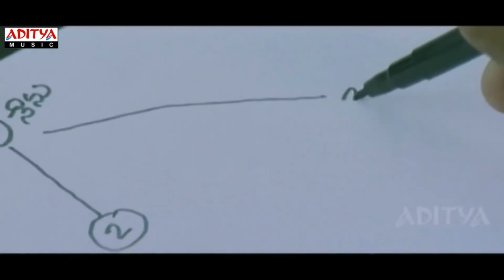Helping Rowdy baby for 1 Billion views | Maari Challenge | English subtitles| HRDR Challenges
English subtitles were added! Anyway music doesn't need language!

Tell us about injustices like this that are happening in the world and we will tell you creative solutions like this!
for more such crazy videos!

Thank you Prabhu Deva for this awesome choreography, Dhanush & Sai pallavi for dancing to perfection and Dheekshitha for the vocals.

Remember to watch at-least 3 times a day till it reaches 1 Billion.
PS: I still like the song even after watching for 3 hours straight!

Track Credits
Track: Rowdy Baby
Singers: Dhanush & Dhee
Lyrics: Poetu Dhanush

Harmonies: Srivardhini, Senthildass
Electric Guitar: Joshua Mark Raj
Saxophone: Raja
Trumpet & Trombone: Babu
Rhythm Section: V.Kumar, Lakshminarayana, Raju, Vedachalam, Lakshmikanth, Jagan Mohan
Rhythm Section Recorded at Cirkul Entertainment by Ramji
Voice Conduction: Vasudevan, Senthildass
Program Co-ordination: V.Subbiah, Ahamad
Recorded @ U1 Records
Recorded by M. Kumaraguruparan D.F.Tech (U1 Records)
Mixed by M. Kumaraguruparan D.F.Tech
Mastered by Ramji

Cast: Dhanush, Sai Pallavi, Krishna, Varalakshmi Sarathkumar & Tovino Thomas, Robo Shankar, Kalloori Vino & Others